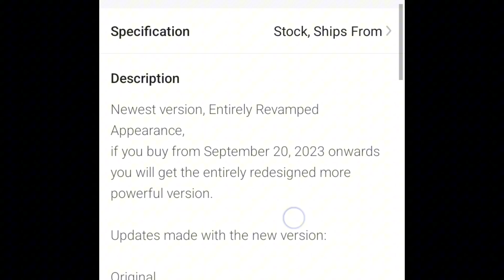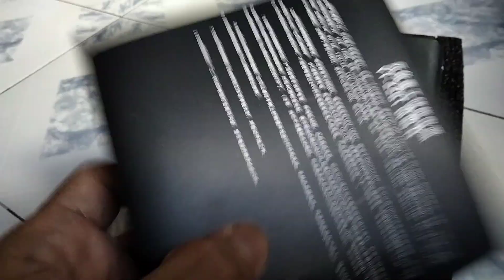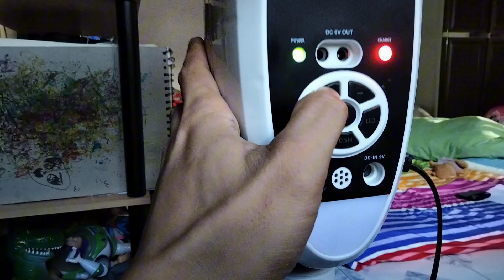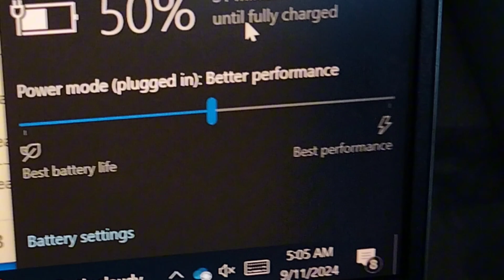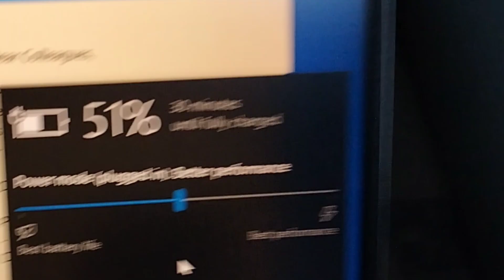Thunder box v2 for work at home user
Unboxing, testing, mini review
Sulit pa din at papalag sa mga branded na power station na hindi butas bulsa.

Correction - gumagana pala ang type charging sa laptop kahit naka off. Pero same masmatipid pa din mag charge sa ac port ng power station